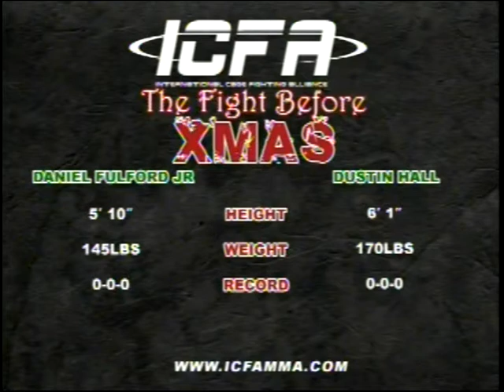ICFA 14: Fight Before XMAS: Dustin Hall vs Daniel Fulford